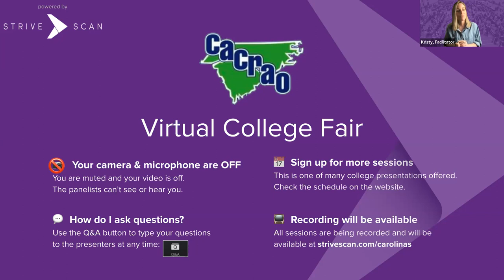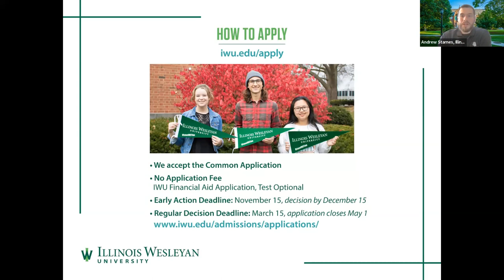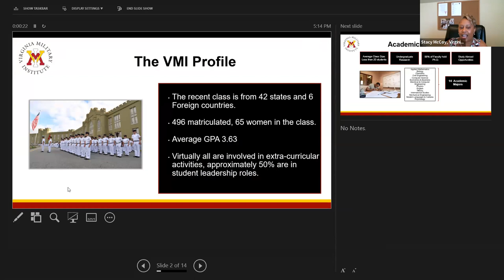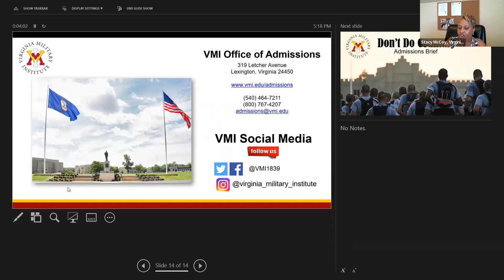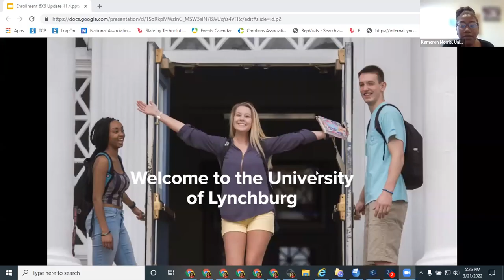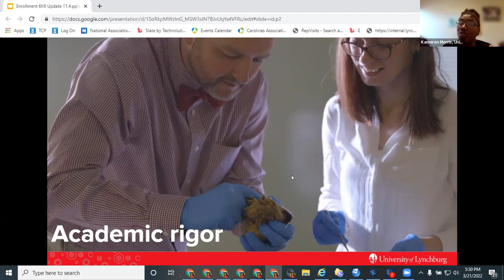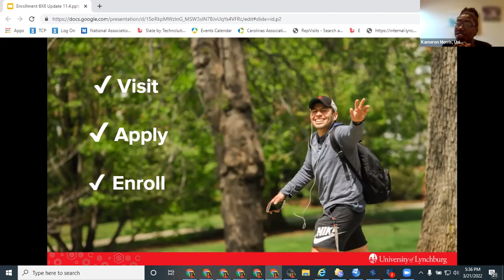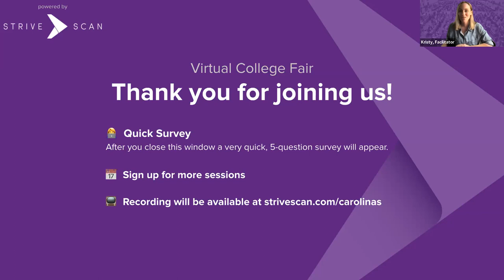Session A1 - CACRAO Traditional Virtual College Fair - March 21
In this session, you will hear from the following institutions:

Pace University
Virginia Military Institute
Randolph College
University of Lynchburg
Binghamton University